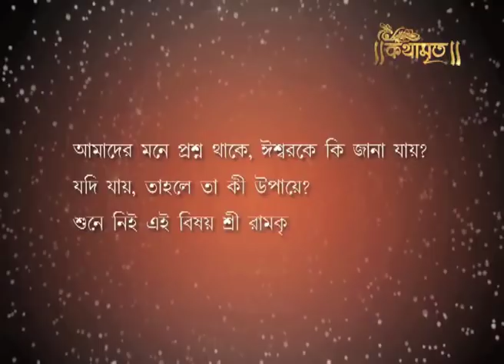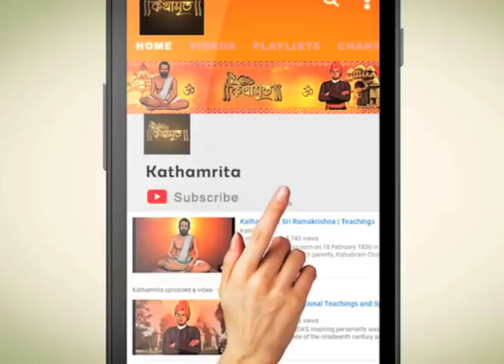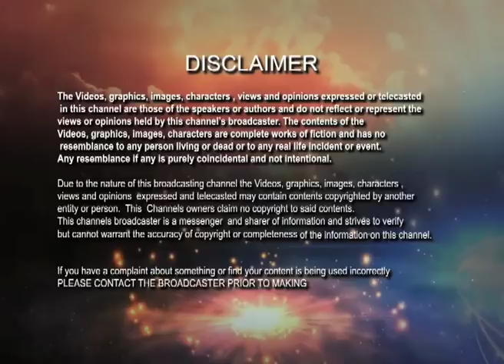ঈশ্বর কে কি জানা যায় ?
ঠাকুর বলেন তিনি ঈশ্বরকে জানার চেষ্টাও করেন না। তিনি শুধু মা বলে ডাকেন। মায়ের ইচ্ছা হলে জানাবেন , না ইচ্ছা হলে জানাবেন না।ভক্তের ছোট ছীলের মত অবস্থা। সে শুধু মাকে চায় । মার কত ঐশ্বর্য, তা জানে না।